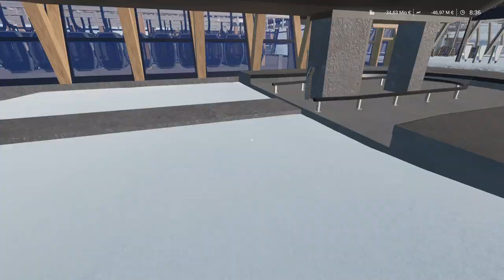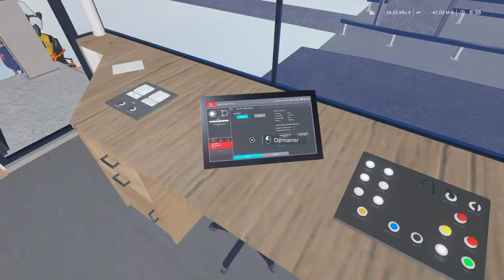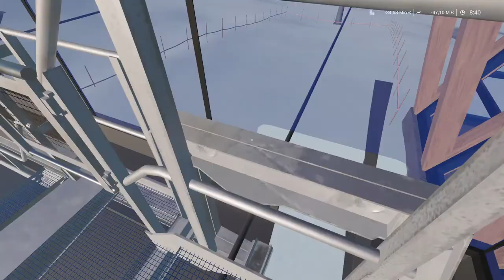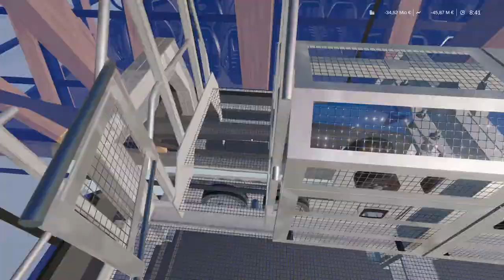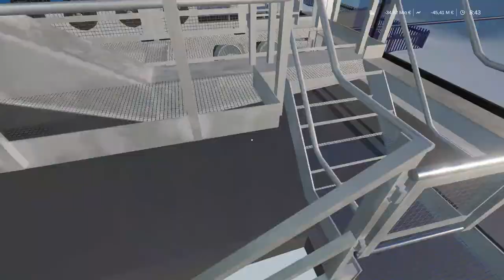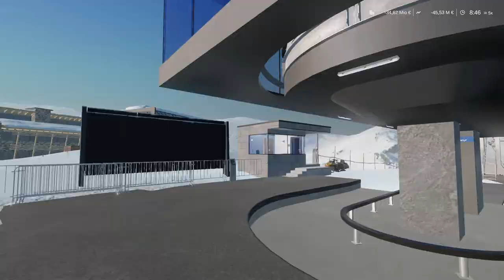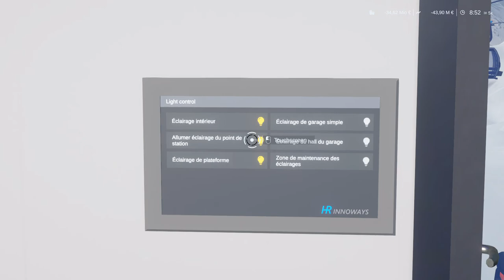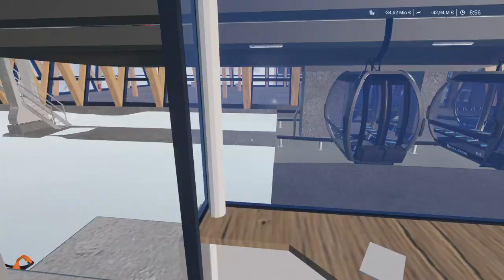Winter Resort Simulator Dorfbahn Beschiken